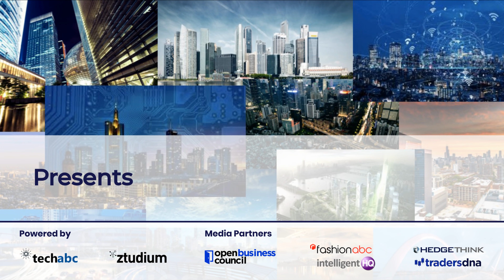Profiles: Sandra Tobler, Founder and CEO at Futurae and Cybersecurity Expert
Sandra Tobler is an entrepreneur who worked in the IT space for many years. She has worked for IBM in various international roles since 2007. She then joined S-GE and later the state secretary of foreign affairs where she built the expertise for the IT industry and consulted Swiss IT companies with internationalization strategies. She also opened for the organization an economic representation in San Francisco.

In 2016, Sandra co-founded Futurae together with two PhDs from ETH Zurich's System Security Group. Her company Futurae brings future-proof security to digital products. They modernise end-user authentication and PSD2 compliant transaction signing offering a platform of modular software and hardware based solutions for web and mobile banking and customer portals with user-centric novel approaches using sensor signals and privacy-preserving context. Futurae continuously adds modules to their offering, including transaction monitoring or protection for social engineering attacks.

Futurae today's customers are in the financial and insurance industries like the Swiss stock exchange or the largest robo-advisor in Europe for whom they secure transactions, eBanking, mobile banking or customer portals, in telco, ehealth and hospitals and universities. Futurae was incorporated in Zurich by best-in-class Cybersecurity and usability researchers coming from the System Security Group of ETH Zurich. Futurae was named Cool Vendor in Identity and Access Management, by Gartner and Cybertech100.

Sandra Tobler Accolades:

• 2018 Futurae Cool Vendor in Identity and Access Management, Gartner
• 2019 Sandra was named for the second time in a row one of Switzerland's 100 Digital
Shapers by BILANZ magazine and ranked 4th in the list of Entrepreneurs of the Year
(Handelszeitung/SKO)
• 2020 Winner of the Efma-Capgemini Financial NewTech Challenge 2020 in the category
"Retail and Commercial Banking"
• 2020 Futurae listed among the World most innovative CyberTech 100 Companies, providing
secure authentication to financial institutions.

Cybersecurity Startup Futurae's CEO Sandra Tobler About Building an International Network

Futurae Technologies - Founder story: When a dog is not enough to protect your assets!